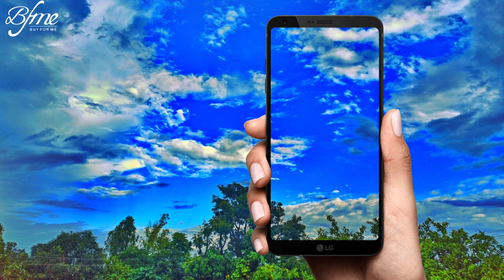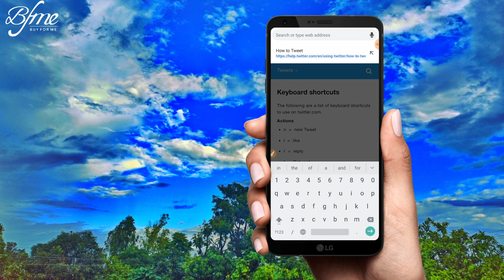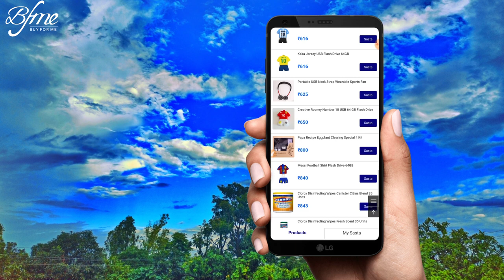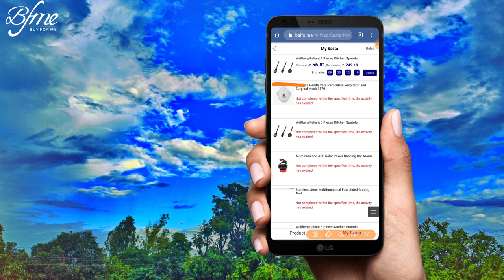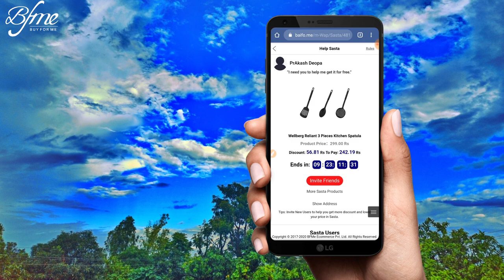100% Free Products For All || Unlimited Free Products+Free Shipping || Join Sasta Campaign On Baifo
Hey Looters

Hope You are Going Good.

Is Video mai mene Free Products Ke Baare Mai Btaya Hai..

or Search lootersofficialchannel

Send Your Screenshot Here -- @Looters_Official_Bot

🔴Monthly Giveaway Fix Hoga Ab

🤑Har Month End 1 User Ko Kuch Dhamakedaar Gift/Surprise Dia Jayega ✅✅

🔥Kuch Nhi Krna Loot Deals Dena Mera Kaam Hai Lootna Aapka Kaam 😎

✅Loot Ke Proof Hmare Facebook Group Mai Post Krne Hai 👌👌

✅Pro Looter Bno Aur Prize Le Jao...

🔥Har Post Mai Kuch Hashtags Hai Jo Use Krne Hai..

# lootersofficial       # letsloottogether

🔥Y Dono Hashtags Use Krna Important Hai..

✅To Jao Apni Apni Recent Loot Post Kro Month End Aane Wala Hai...

Queries Resolved

Free Products
Baifo Free Products
Free Sample
UC Browser New Loot
Free 20 gm Gold
Free Phone
Free Amazon Voucher
Free Products
Smytten App Loot
Amazon Gift Card
Paytm Cash Offers
Paytm Cash Offers Today
Free Products
Loot Offers

LOOTERS OFFICIAL
lootersofficial